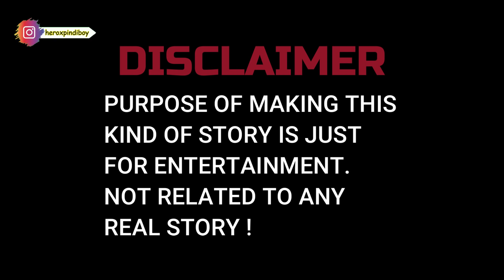Jimmy Picking Up Jameela For Date - Ep #24 - Jimmy Ki Love Story - GTA 5 Real Life Story - Urdu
Jimmy made jameela agree on whatsapp chat to go for Date. Other side michael and Saqib sold Suzuki Wagon R , Prius and Nissan. Now only one car left for jimmy to on date and that is 'Mehran'.. will jameela impress by that car? Please wait for next Episode ❤🙏

Title : History
Original Music Composer : Vino Ramaldo
Years : 2020
Genre : Hip Hop Beat/Rap Instrumental

-My PC Specs:
GTX 1050ti
16gb HyperX Fury Ram
Core i5 8600k
32'' LED
240 gb SSD , 1tb Hard